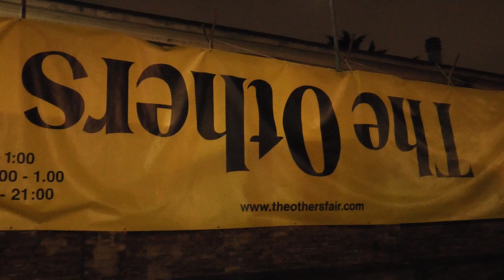The Others - Primo Giorno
Primi incontri fra pubblico e opere